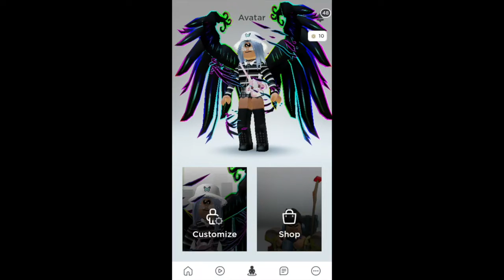Cringy Robloc Mix-up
Potato, Roblox